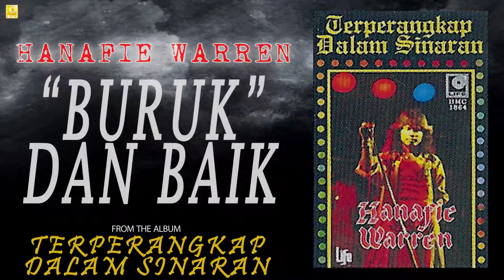Hanafie Warren - Buruk Dan Baik